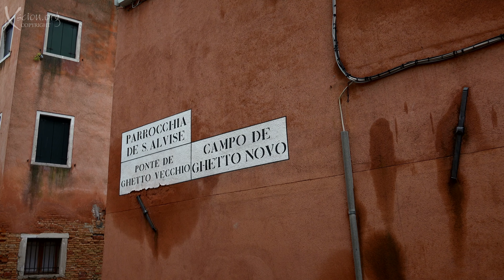AD Episode 8 Venice 1 4K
Venice in the rain, the ghetto, the canals.